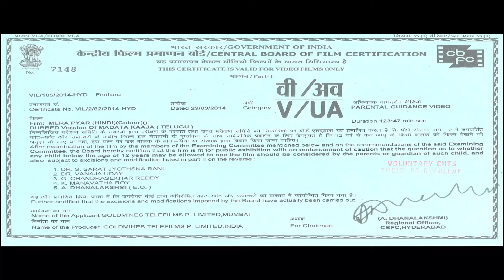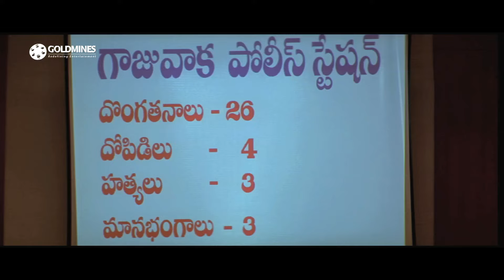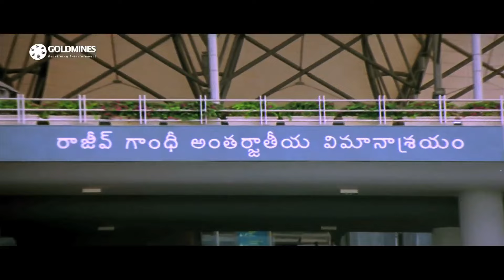Mera Pyar (Madatha Kaja) - अल्लारी नरेश की कॉमेडी साउथ इंडियन हिंदी डब्ड मूवी | Sneha Ullal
Kalyan, a police informer, unknowingly falls in love with a gangster's daughter. When he is asked to get information on her father, he learns that her marriage has been fixed by the gangster's boss.